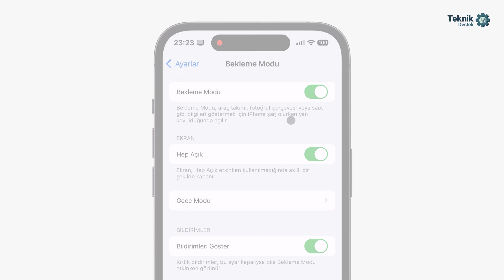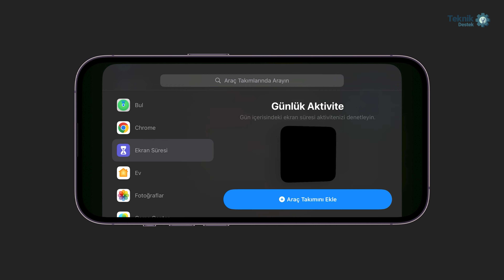iPhone Bekleme Modu açma ve özelleştirme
iPhone'da Bekleme Modu hakkında bilmeniz gereken tüm bilgiler ve ipuçları bu rehberde sıralanmıştır. iPhone Bekleme Modu nasıl açılır ve kapatılır? iPhone Bekleme Modunda widget ekleme, silme, düzenleme. iPhone Bekleme Modu ayarları, iPhone Bekleme Modu için gece modu ayarları, iPhone Bekleme Modu saat ayarı gibi merak ettiğiniz tüm özellikleri burada bulabilirsiniz.